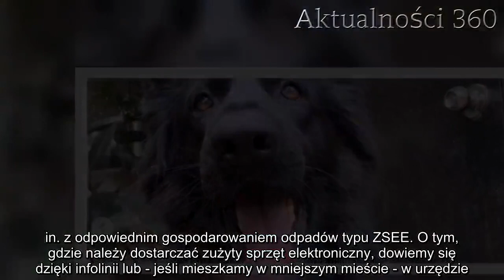Policzą ci 5 tys. zł grzywny. Wystarczy wynieść śmieci | Aktualności 360